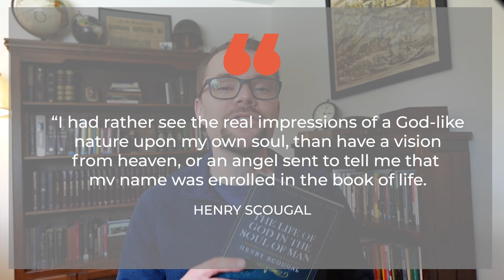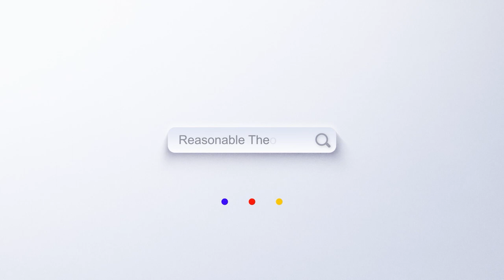The Life of God in the Soul of Man - Henry Scougal | Book Review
Henry Scougal's "The Life of God in the Soul of Man" is a short but powerful Puritan book.

In this short work, Scougal puts forth the proposition that true religion is not an outward observance of particular traditions or rituals and instead is experienced as the life of God in the soul of man, which enables and motivates us to live lives that are pleasing to Him.

➤ Purchase a copy of the book
➤ Read how this book changed the life of famed evangelist George Whitefield